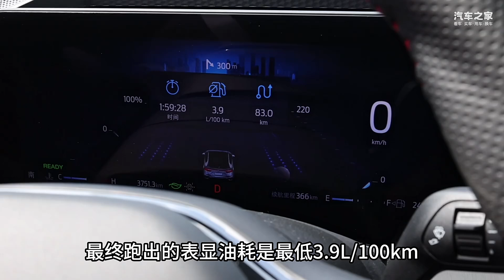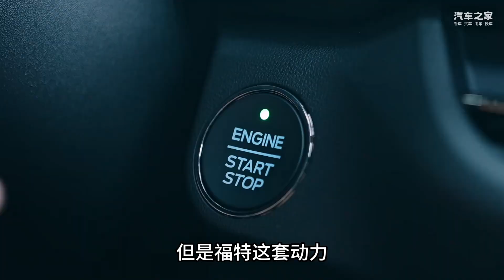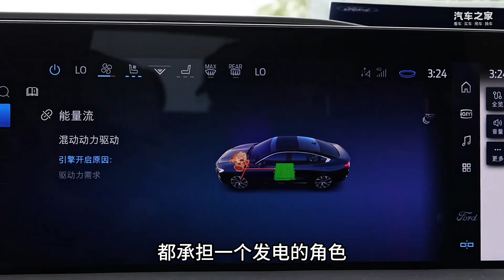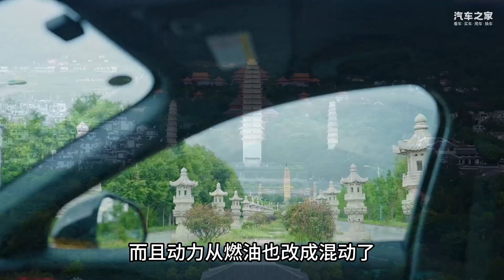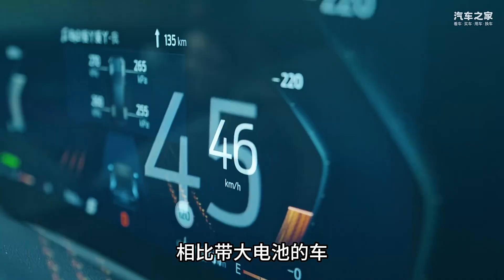电车替代者！试驾2.0T混动蒙迪欧运动版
相比相似价位、相似尺寸的电车，这台蒙迪欧运动版无论是颜值、操控、安全，都能给人更多享受、更多乐趣和更多安心。本期视频我们带来这台蒙迪欧运动版的评测体验。